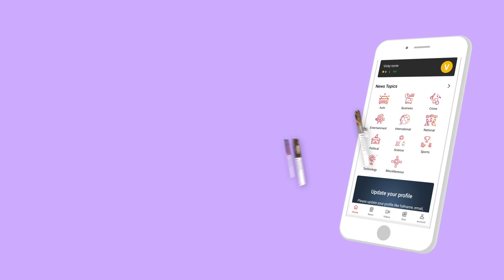ரசிகர்களுக்கு சூர்யா வேண்டுகோள் | Jyothika | Karthi | Thambi Audio Launch | Aadhan Tamil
"ஜோ" ஒரு பெரிய உதாரணம் - Suriya | Jyothika | Karthi | Thambi | Thambi Audio Launch | Aadhan Tamil